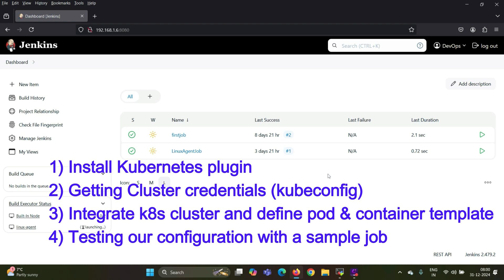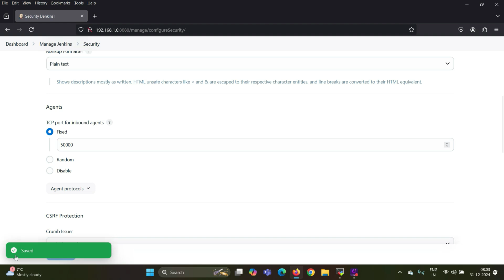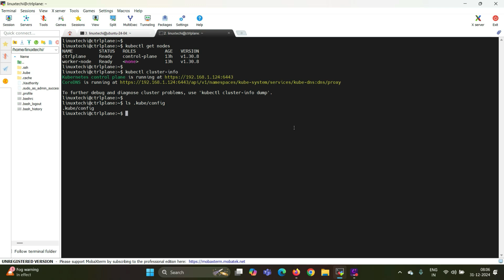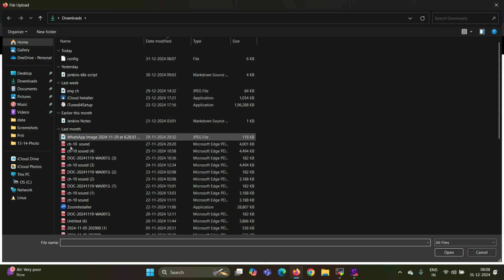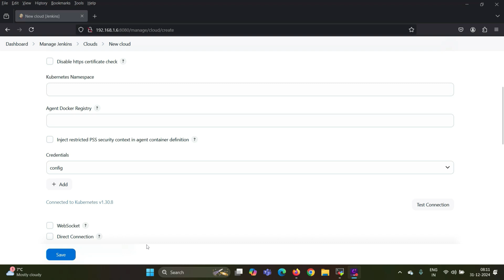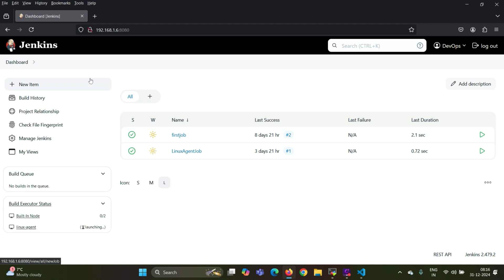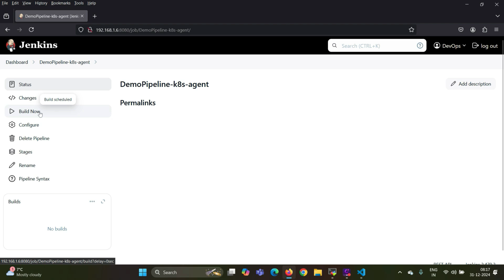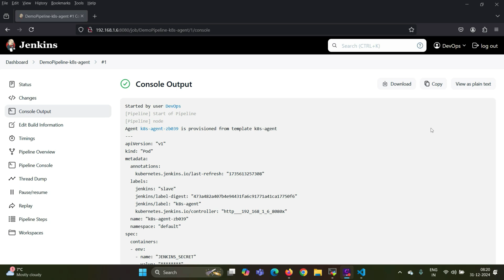How to Configure Jenkins to Use Kubernetes Pods as Build Agents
Learn how to configure Jenkins to dynamically use Kubernetes pods as build agents! 🚀 In this video, we'll set up a scalable CI/CD pipeline that efficiently utilizes Kubernetes resources. Whether you're managing a small project or a large-scale deployment, this tutorial will guide you step-by-step through the integration process.

📋 What You’ll Learn:

1️⃣ Install the Kubernetes plugin for Jenkins
2️⃣ Configure Kubernetes cluster credentials
3️⃣ Integrate Jenkins with Kubernetes and define pod templates
4️⃣ Test the setup with a sample pipeline job

✅ Prerequisites:

    A running Kubernetes cluster
    Jenkins installed and running
    Kubernetes command-line tool (kubectl) configured
    Admin access to both Jenkins and Kubernetes

🛠️ Steps Covered:

Step 1: Install the Kubernetes plugin and configure the TCP agent port
Step 2: Obtain your Kubernetes cluster credentials
Step 3: Set up Jenkins to use Kubernetes pods as agents, including pod and container templates
Step 4: Test the integration with a real pipeline job

pipeline {
    agent {
        label 'k8s-agent'
    stages {
        stage('Test') {
            steps {
                echo 'Hello from Kubernetes pod!'
                sh 'hostname'

🌟 Why This Matters:

This setup allows Jenkins to dynamically spin up and scale Kubernetes pods as build agents, optimizing resource usage and enabling efficient CI/CD workflows.

💡 Got questions or suggestions? Drop them in the comments below! 👍